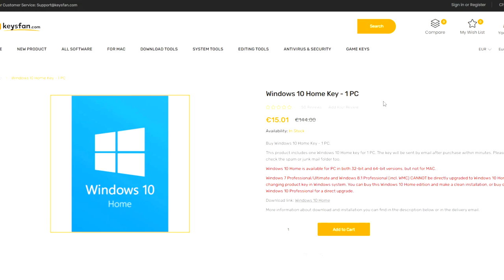Hogwarts Legacy - EASTER EGGY O KTERÝCH 100% NEVÍTE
V dnešním videu se koukneme na EASTER EGGY v hře o kterých 100% nevíte.
Který vám přijde nejzajímavější?